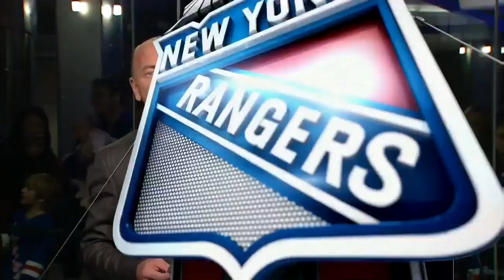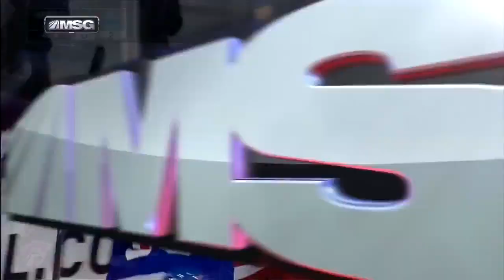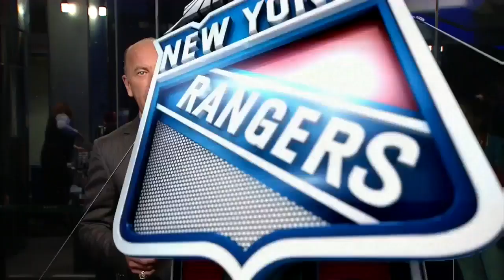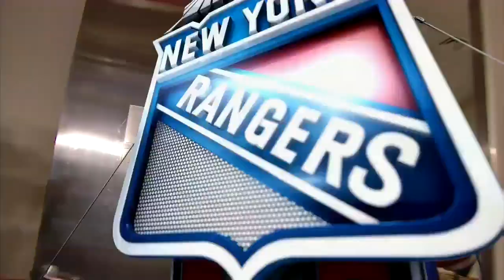NHL Oct.19/2014 San Jose Sharks - New York Rangers